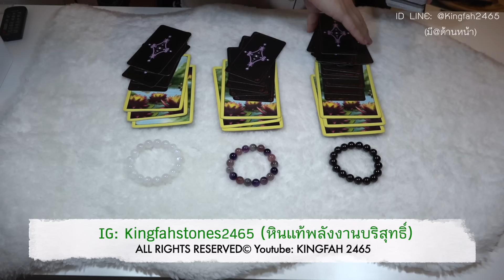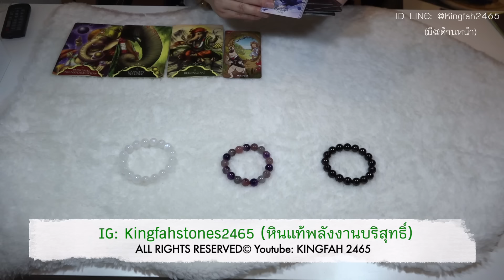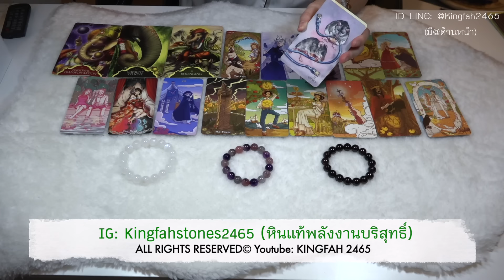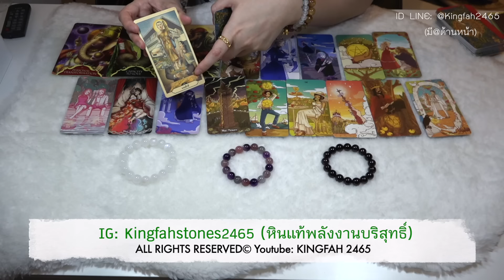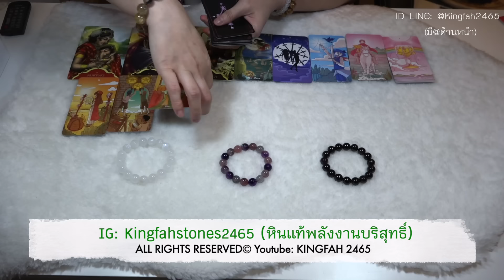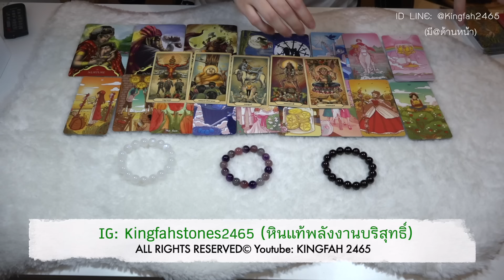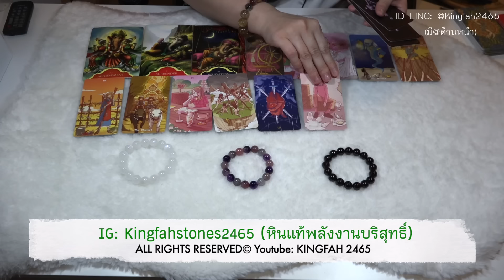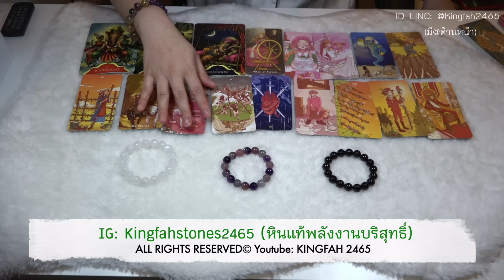ใครจะเข้ามา? (หลังปีใหม่ไทย) 💞🥰 PICK A CARD/STONE | EP.503 ดูดวง อ.กิ่งฟ้า | Timeless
EP.503 ใครจะเข้ามา? (หลังปีใหม่ไทย) PICK A CARD/STONE | ดูดวง อ.กิ่งฟ้า | Timeless

00:00 - Comment of the day + Intro
00:19 - ฟังเพลงเพื่อปรับสมาธิ
01:10 - พี่หินกองที่ 1 Garnet Hessonite
12:49 - พี่หินกองที่ 2 Super 7
23:30 - พี่หินกองที่ 3 Rainbow Moonstone

- (1)•⚠️LINK (12ราศี)เรื่องใหญ่ที่สำคัญกำลังจะเกิดขึ้นกับคุณใน 11 วันนี้! Timeless •
- (2)•⚠️LINK (12ราศี) อะไรจะเกิดขึ้นกับคุณใน 9 วันนี้! Timeless •
- (3)•⚠️ใน 19 วันนี้! ชีวิตคุณจะพลิกฟิ้นเปลี่ยนแปลงอย่างไร Timeless •
- (4)•⚠️สิ่งที่จะเกิดขึ้นกับคุณในเร็วๆนี้! (งานเงินรักสุขภาพ) Timeless •